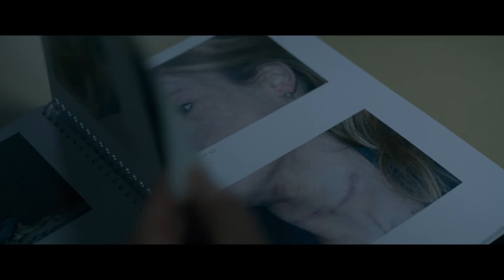UNE PART D'OMBRE - Bande-annonce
Un film de Samuel Tilman
Avec Fabrizio Rongione, Natacha Régnier